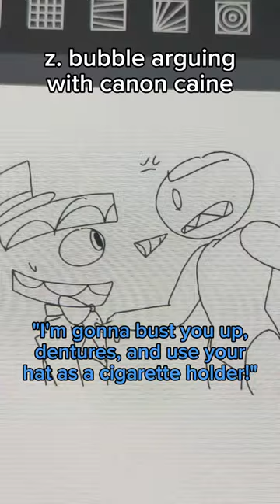yes, zooted bubs has a body